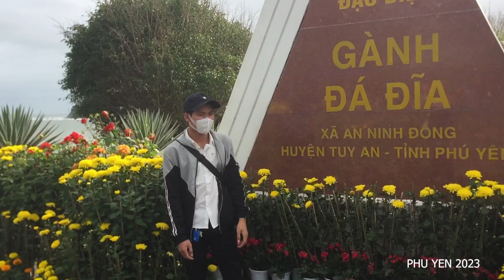PHÚ YÊN 2023